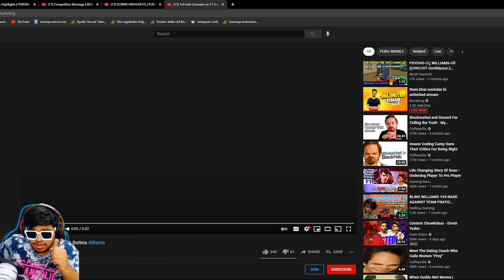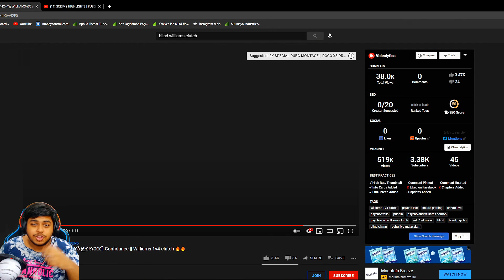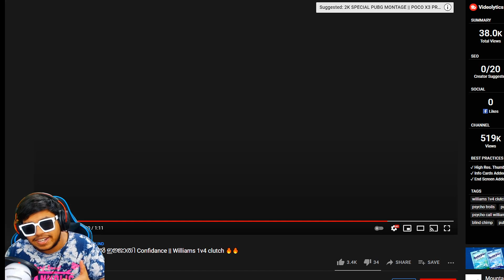15 Years Old Young CONQUEROR Fragger Pro BLIND Williamz in BEST Moments in PUBG Mobile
Welcome back to 15 Years Old Young CONQUEROR Fragger Pro BLIND Williamz in BEST Moments in PUBG Mobile.

👉🏻DEVICE SPECS
• Brand: iPhone 11 Pro Max
• RAM/ROM: 4GB/64GB
• Recorder: Elgato HD 60s
• Resolution: 1080p 60FPS
• Editor: Sony Vegas Pro
• Format: MP4
• Decorder: H.264
• BitRate: 10-40 Mbps

KingAnBru